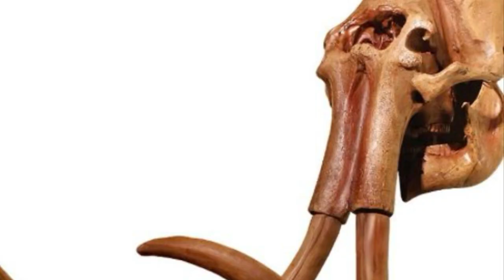Live History show, purchase tickets now, link below